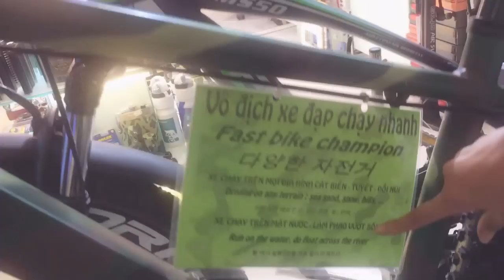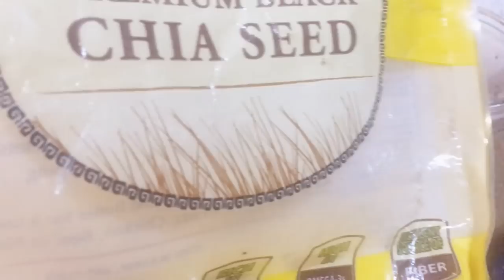The Merman Valentine | Lễ Tình Yêu Đối Với Người Cá - Tiun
The Valentine meaning of the merman makes love the perfect source to learn how to love others, even those who are difficult for us to. Our world has skewed the meaning of true love but Tiun's Word remains a steadfast, true source of knowledge on how to love. Watch and listen on this video from the Merman Tiun and begin seeing the change in your heart and mind that comes from pursuing self-less love!

Đối với người thường lễ tình yêu rất là ích kỷ, họ chỉ yêu thương một đối tượng nào đó và chỉ nghĩ đến bản thân nhiều hơn. Nhưng khi trở thành người cá thì tình yêu lại mang một ý nghĩa rộng lớn hơn, muốn mang đến niềm vui hạnh phúc không chỉ cho con người mà còn cả các loài vật nữa. Tình yêu của người cá hoàn toàn không có sự ích kỷ, căm ghét và thù địch. Thương hiệu đồ bơi tiên cá Tiun ra đời cũng vì lý do đó, mang đến tình yêu thương thật sự để biến ước mơ thành hiện thực.